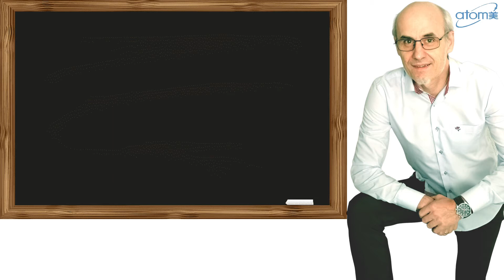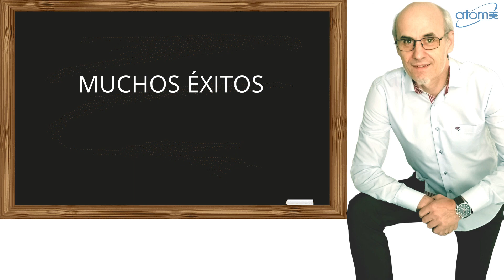Atomy presentación corta -¿Qué es Atomy?